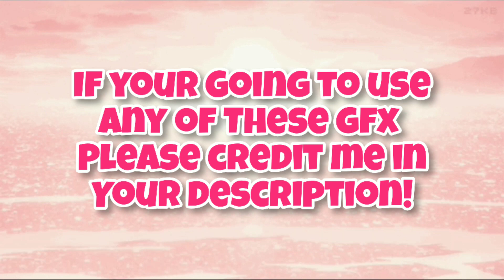10 Free Girl Profile Pictures!‧₊˚✩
♡OPEN ME ♡

🌴Intro Credits: Violetiiq 🌴

☆Thumbnail: The apps I use is Picsart and Inshot